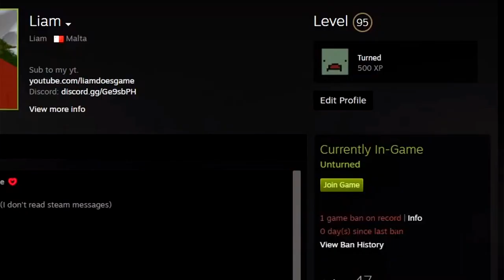I Got Banned From Unturned.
Banned from Unturned.

LiamDoesGame’s Modded Survival
2x Loot, Tons of Cool Mods, TPA, Home, Maxskills
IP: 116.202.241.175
Port: 25575

If you want to buy an Unturned Server (same hosting I use for mine)